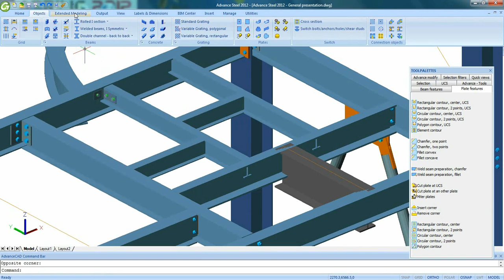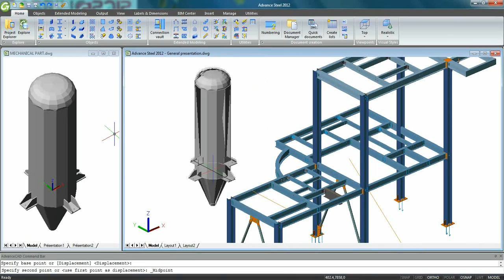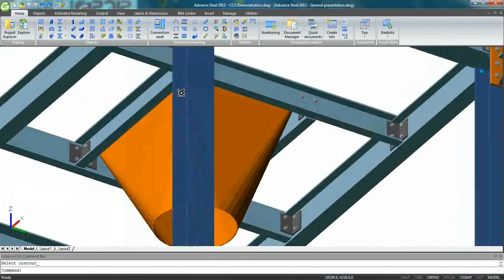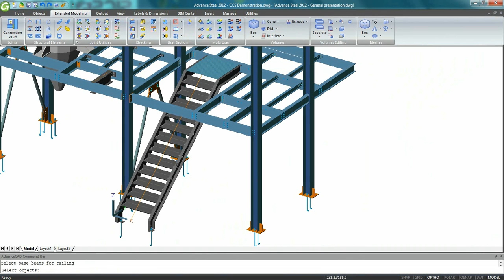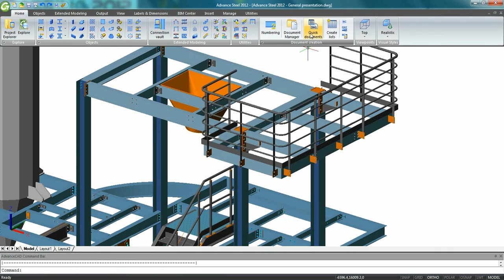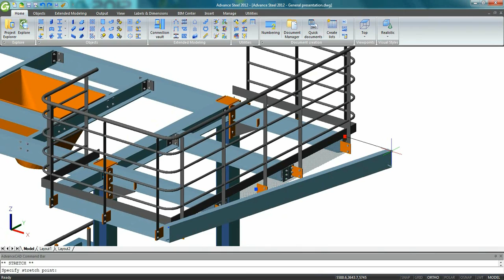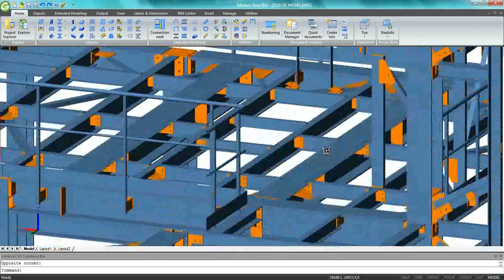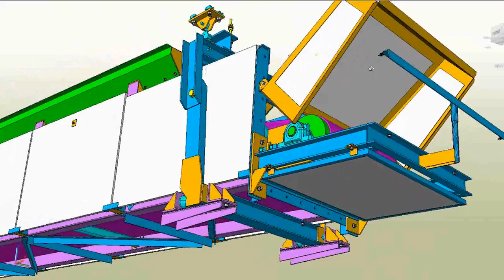Advance Steel'e 10 dakikalık bir bakış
Bu kısa sunum Advance Steel arayüzünün, aletlerinin ve genel iş akışının gözden geçirilmesidir. Birkaç dakika içinde paketin gerçekte ne kadar kullanıcı dostu ve kapsamlı olduğu hakkında genel bir fikir edineceksiniz.